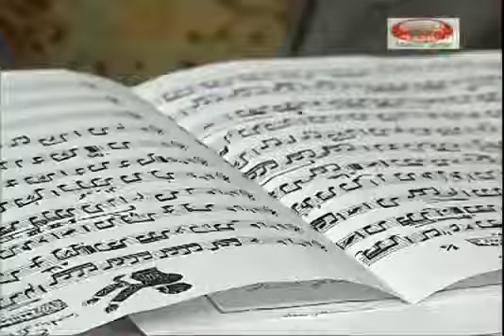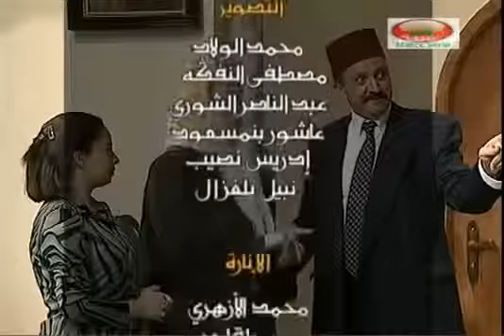محمد الجم في سيتكوم عائلة سي مربوح الحلقة22 Mohamed ElJem Sitcom 3ailat Si Marboh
سيتكوم عائلة سي مربوح الحلقة 22 Sitcom 3ailat Si Marboh
عائلة سي مربوح
Sitcom 3ailat Si Marboh
محمد الجم
Mohamed ElJem
3ailat Si Marboh
◄ إن أعـجـبـك الـفـيـديـو اضـغـط " LIKE " واشـتـرك بـالـقـنـاة لـيـصـلك جـديـد فـيـديـوهـاتـنـا: